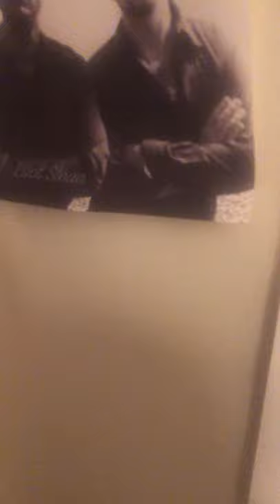🎤THIS WILL DO IT